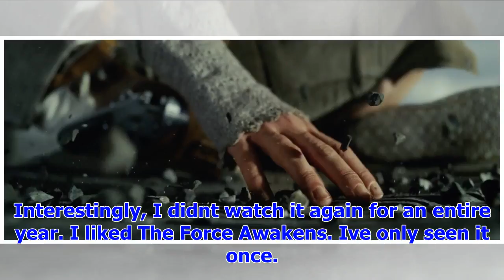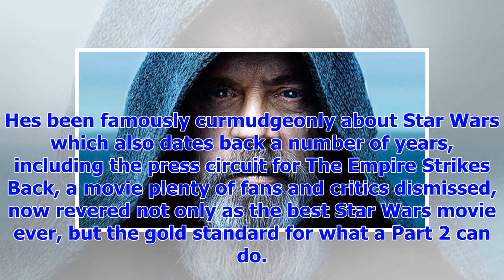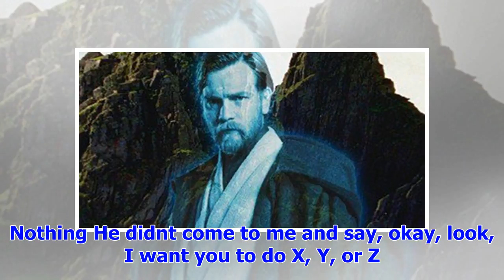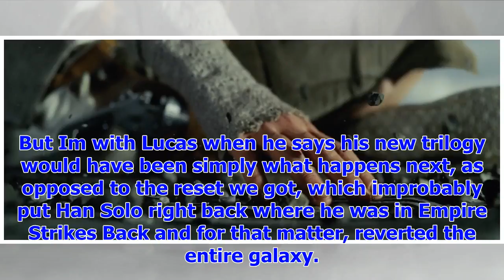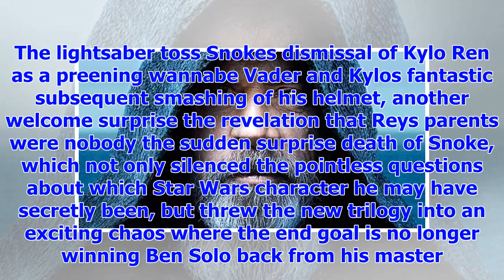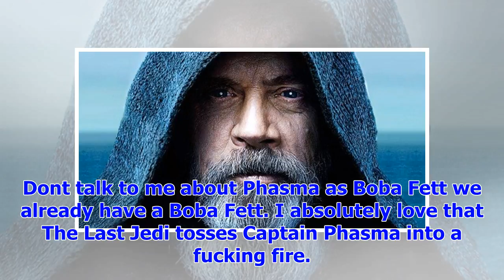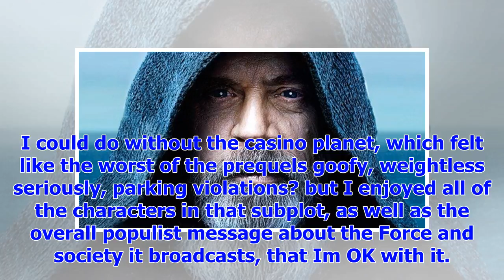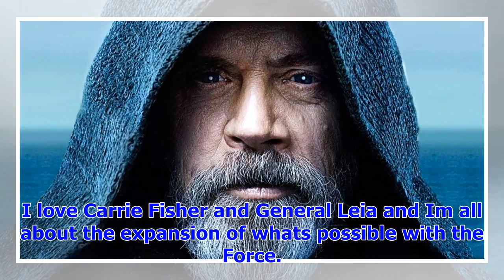Breaking NewsThe last Jedi to bring balance to the force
I expected to like The Last Jedi, just as Id liked The Force Awakens. But I wasnt prepared for how m...